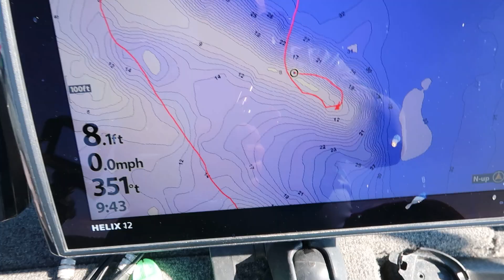Summer Transition for Walleye! | Pike Fishing TOO!!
Finally had a chance to get Rae in the boat to help me film a video.  We decided to make it a fun day of fishing with some Walleye and Pike fishing!!  Summer Walleyes tend to be everywhere and anywhere, as all the water starts to be the same temperature.  Most of the time you can smash Walleye all day once you figure out the pattern!!

Lure Net --- Use Code -Clayton15

Humminbird Helx 12 G3N
Humminbird Helix 10 G4N
MEGA 360

80lb Terrova 24volt I-pilot
3 Bank Precision Charger

~~Cameras~~
Canon XA40
Canon G7Xii